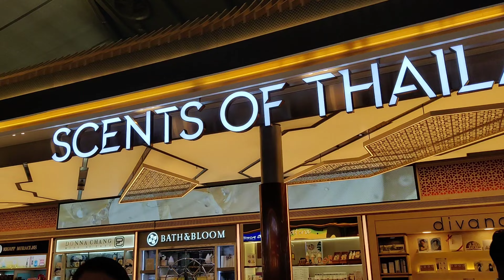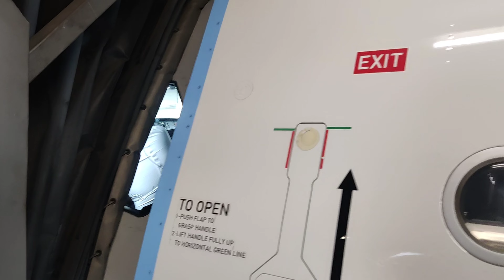back to India from thailand🇹🇭🇮🇳